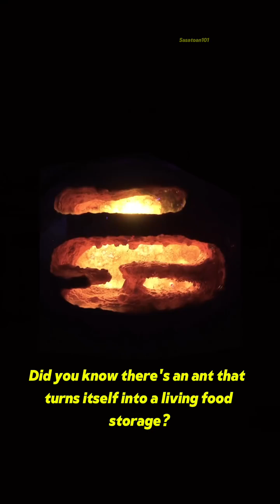The Walking Candy 🍯 🐜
The honeypot ant, also known as the honey ant, is a fascinating species known for its unique adaptation to store food. These ants belong to several genera, including *Myrmecocystus* and *Camponotus*, and are found in arid and semi-arid environments across the world

Credit 📽️: @theoddanimalspecimens
Credit 📽️: @ant_bay_

### Description
Honeypot ants have specialized workers called repletes or plerergates, which have the ability to consume large amounts of food, causing their abdomens to swell enormously. These repletes act as living storage units, hanging from the ceilings of their underground nests and providing nourishment to the colony during times of food scarcity.

## Interesting Facts

1. **Living Larders:** Honeypot ants use their own bodies as living storage units. When food is scarce, other ants extract nourishment from the repletes through a process called trophallaxis.

2. **Diverse Habitats:** These ants can be found in a variety of environments, from extremely hot deserts to cooler woodlands. They are particularly well-adapted to arid and semi-arid regions

3. **Replete Formation:** In some species, repletes can make up a significant portion of the colony. For example, in *Camponotus inflatus* in Australia, repletes can form up to 49% of the colony.

4. **Diet:** Honeypot ants primarily feed on nectar, honeydew, and insect protein. They store liquid food in their abdomens to survive through periods when food is scarce.

5. **Cultural Significance:** In some cultures, honeypot ants are considered a delicacy. Indigenous peoples in Australia, for example, have traditionally harvested and consumed these ants for their sweet, honey-like taste.